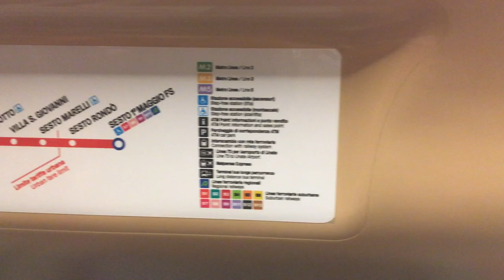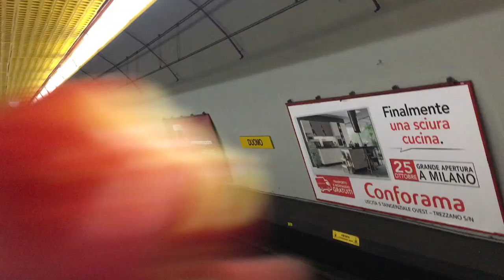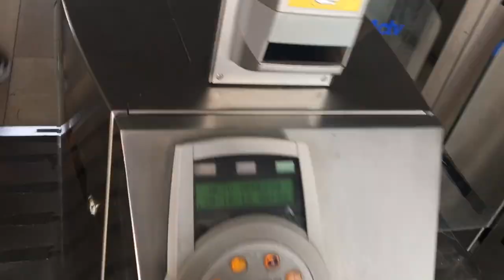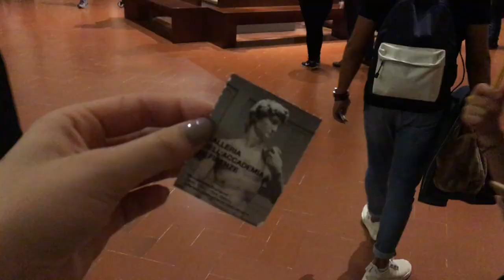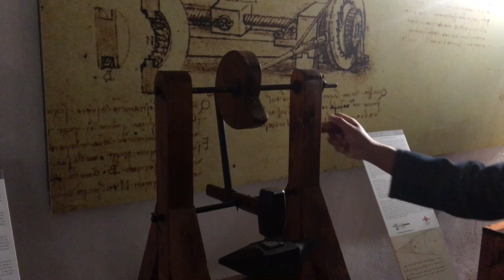Winterthur vlog #5 - Trip to Italy